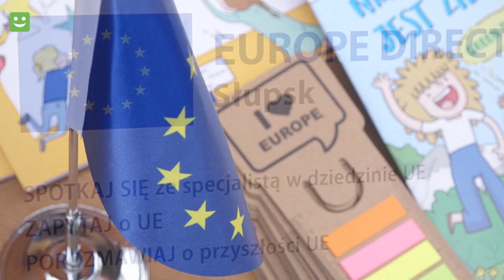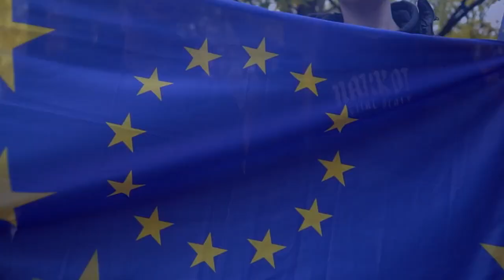Zabezpieczenie Słupska przed skutkami ulewnych deszczów | Rozmowy o przyszłości Europy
W dzisiejszym odcinku programu „Rozmowy o Przyszłości Europy” przedstawiamy Państwu projekt związany z budową infrastruktury zmniejszającej negatywne wpływy ekstremalnych zjawisk pogodowych na obszary miejskie. Od lat Słupsk boryka się z podtopieniami i zalaniami, dlatego ważnym zadaniem jest wprowadzeni odpowiednich rozwiązań w tym zakresie.

Głównym celem  realizowanego przez słupski samorząd  programu retencyjnego ma na celu zabezpieczenie Miasta przed skutkami deszczy nawalnych oraz nadmierną ilością wód roztopowych, dzięki rozbudowie systemu kanalizacji deszczowej o zbiorniki retencyjne i obiekty małej retencji, a także poprzez zmniejszenie powierzchni nieprzepuszczalnych.